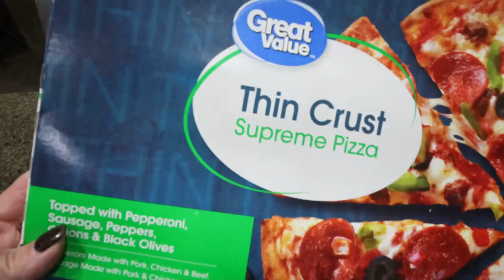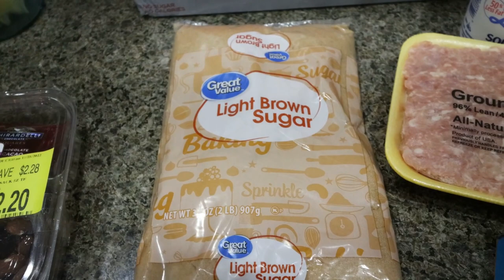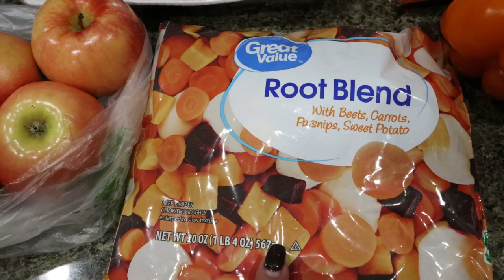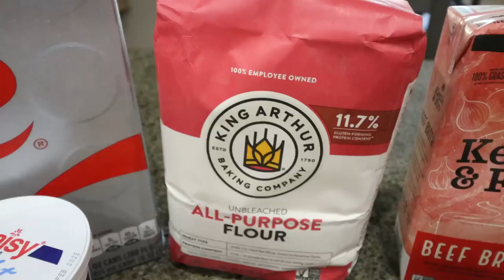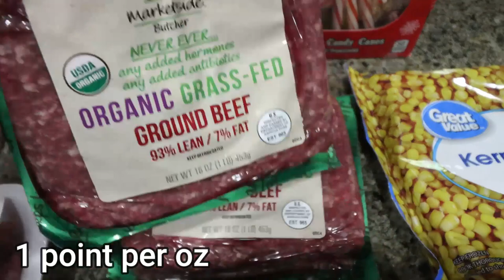BIG WW GROCERY HAUL FOR WEIGHT LOSS!! - NEW FOODS FINDS & POINTS INCLUDED - WEIGHT WATCHERS!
HAPPY SATURDAY!! It's time for this weeks grocery haul!! Enjoy! XO

20% Prime Discount during 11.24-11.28

Faux Greenery

$30 OFF!!

🎉NUTRITION CHANNEL!!!

Code JENNSWWJOURNEY

Code- jennswwjourney

Code- jennswwjourney